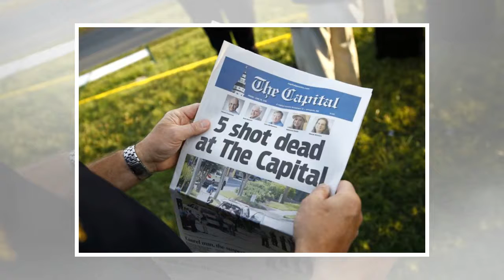Suspect in Capital Gazette mass shooting enters insanity plea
The Maryland man charged in the Capital Gazette newspaper shooting that left five staff members dead has entered a plea of not criminally responsible to all charges in the case, citing a “mental disorder” that prevented him from conforming to the law. Public defenders representing Jarrod Ramos did n...